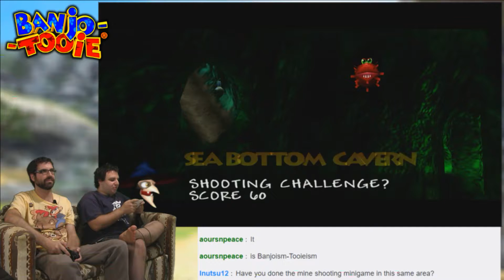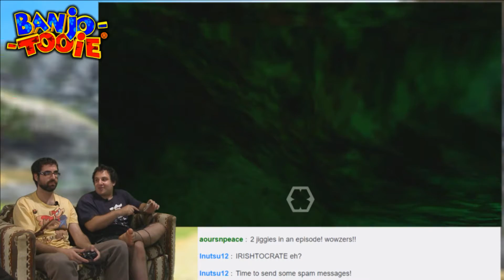You're So Deep! -- Banjo-Tooie #49 -- No Talent Gaming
Why buy a strategy guide when wikia copies them wholesale?

With Banjo-Kazooie's success, you just know that Rare was gonna make a sequel. They even mentioned Banjo-Tooie in the ending sequence of Banjo-Kazooie. Most importantly, they had implemented Stop 'n' Swop specifically to allow the porting of items between Banjo-Kazooie and Banjo-Tooie... though there's also evidence that the items may have gone to Donkey Kong 64 instead. In any case, Stop 'n' Swop works just fine on the Xbox Live Arcade versions of Banjo-Kazooie and Banjo-Tooie, and we're gonna take advantage of it! Join Dave and Dev from No Talent Gaming as they return to the world of Banjo and Kazooie, bringing along all of the old moves and characters from the first game, along with some new ones in Banjo-Tooie, and most importantly... all of the Stop 'n' Swop items from our let's play of Banjo-Kazooie!

BTC:bc1q6udqgvfm9uaj59l24ut7f73wvsfu707kk6pn3m